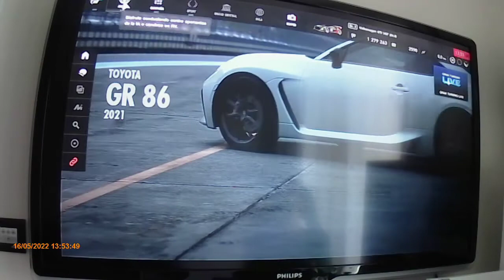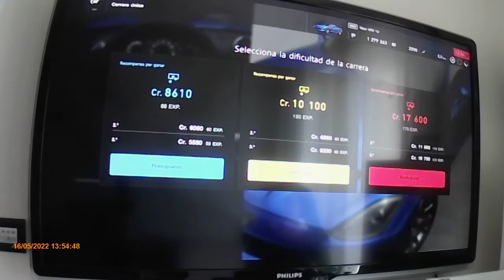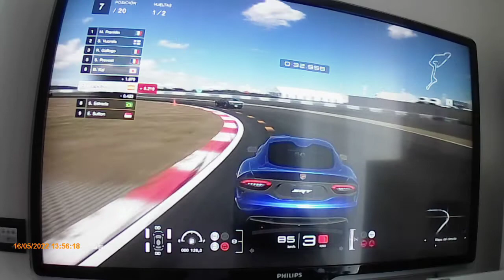Cómo iniciar una partida en el Gran Turismo